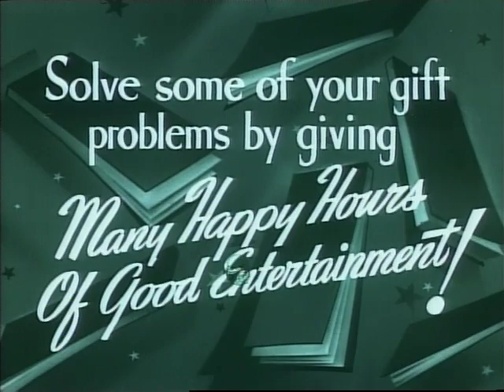Old Christmas Gift Movie Theater Trailer | The Perfect Christmas Gift (1940) - Prelinger Archives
Vintage old Easter promotional film for Christmas

Prelinger Archives - View thousands of films from the Prelinger Archives!